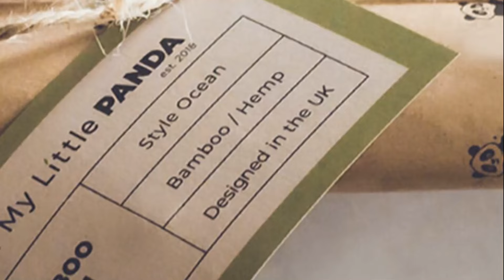My Little Panda on the Bbc